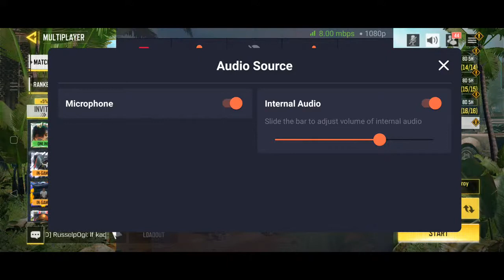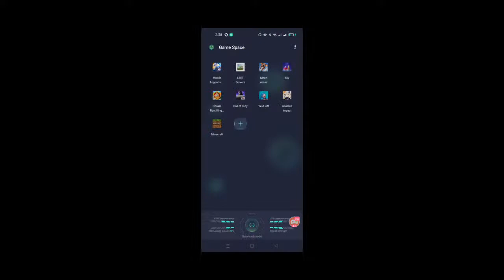Let's Play CODM (NeN)